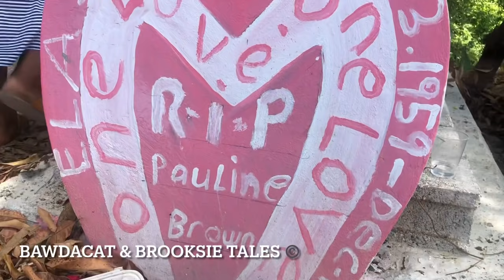Went to visit our loved ones 😭😭 Very Sad (SIP Maumz & Fatta)